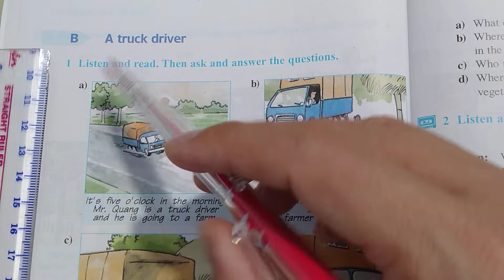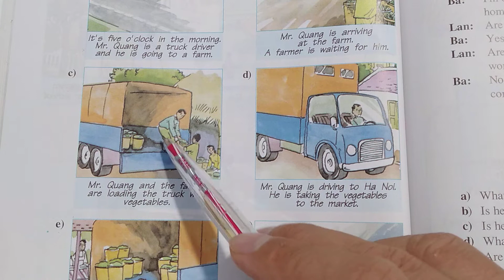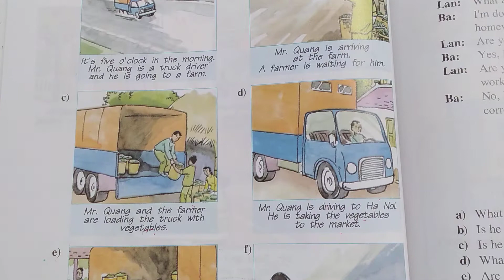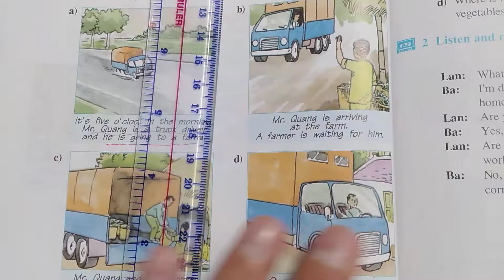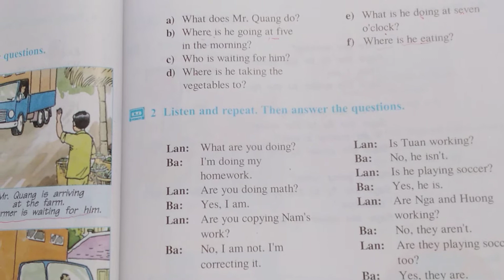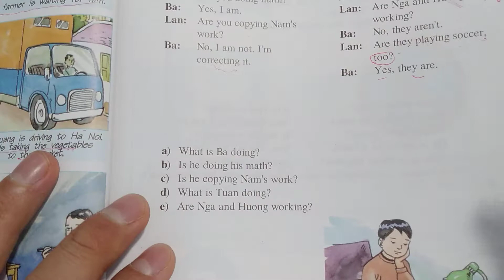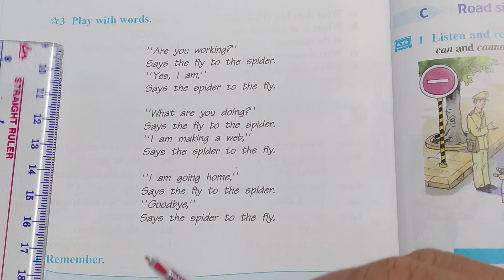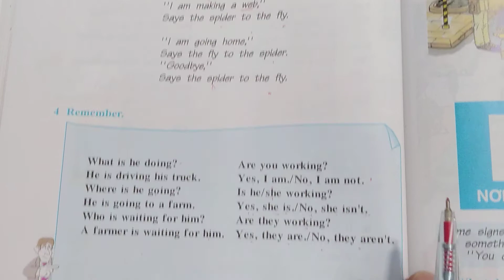Tiếng Anh lớp 6 - Học SGK - Unit 8: Out and about - B: A truck driver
Phần play with words thầy dịch chữ Web lại là: 'màng nhện' chứ không phải trang web các bạn nhé. ý là con nhện làm màng nhện đó các bạn nhé... thanks ..